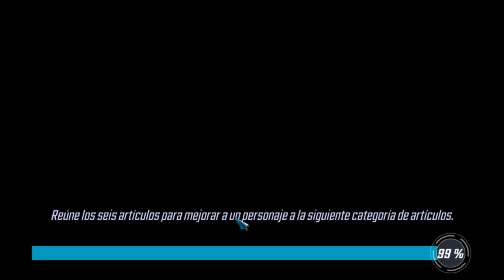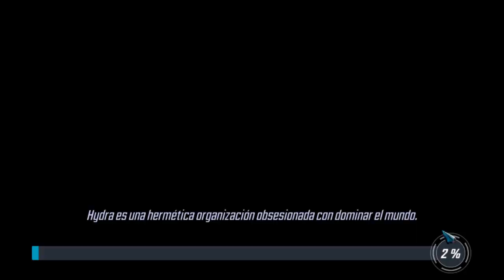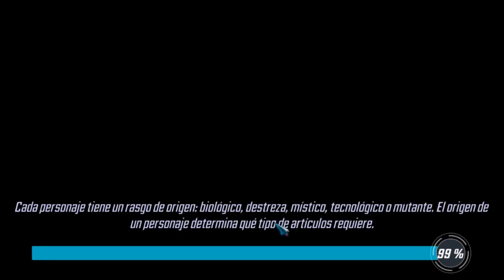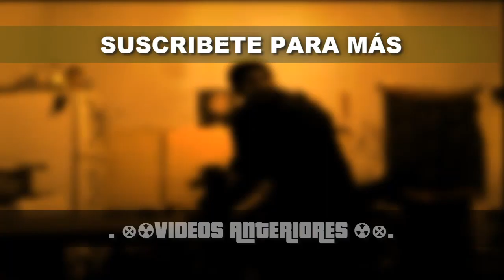SPIDER-MAN (MILES) GUERREROS DE RED - EVENTO // Marvel: Strike Force